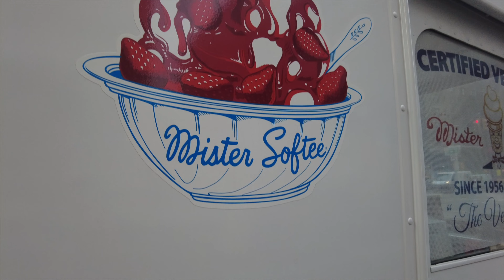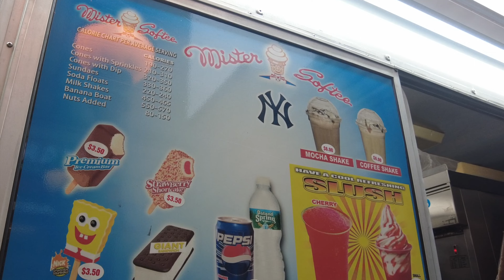Mister Softee Ice Cream Truck Walk around NY 2021 4K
Mister Softee is one of the largest operators of soft ice cream trucks in the United States.
Les Waas created the hit iconic 1960s Mister Softee ice cream truck jingle.